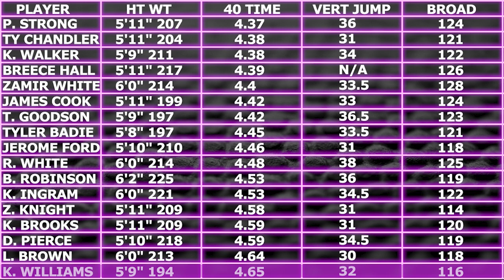2022 Rookie Running Back Tiers w Comps & Landing Spots - Dynasty Fantasy Football Rookie Draft Prep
As we continue to dive deeper into the 2022 NFL Draft class we bring back the king of kinesiology Angelo (AngeloAnalysis.com & @Angelo_fantasy on twitter) to discuss rookie running back tiers.  We get into rankings, comps, and projected landing spots for these rookie running backs as well as rookie draft strategy for your dynasty fantasy football pleasurrre.

Join Live Dynasty Mock Drafts and get access to the discord channel by hopping over to:

Timestamps for your Dynasty Fantasy Football pleasurrre:
(1:03) - Breece Hall
(1:43) - Angelo loves Pierre Strong but isn’t reaching too high in rookie drafts
(5:18) - Pierre Strong vs Isaiah Spiller
(9:19) - Angelo’s top tiers vs The FF Dynasty Tiers Pierre Strong vs Kenneth Walker
(13:31) - We make the Kenneth Walker argument
(14:32) - What landing spot suits Pierre Strong & Kenneth Walker the best?
(16:57) - Rachaad White
(18:08) - We ask Angelo what his most important analytics thresholds are
(24:39) - Keaontay Ingram could be a fine bottle of dynasty wine in the later rounds of your rookie drafts
(28:35) - Brian Robinson is an energy giver and a running back target in the mid to late 2nd of your rookie drafts
(32:00) - Kyren Williams is still alright with us for dynasty
(37:19) - Why does Tyler Badie not get more love?
(39:34) - James Cook vs Kyren Williams discussion
(41:20) - Zamir White looks like a cut and paste NFL running back
(46:06) - Late round rookie draft stabs at the running back position

Dynasty Mock Drafts are a way to hone in your Dynasty Rookie Rankings/Tiers.  In the heart of Rookie Season we have your Rookie Fever cure.